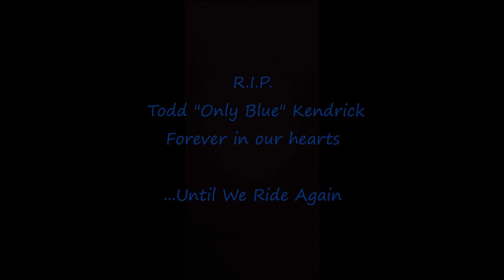TY Give Away Ride 2020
TotallYamaha Give Away Ride out of Border's Inn & Suites in Munising, Michigan, January 30 - February 3, 2020
Events of the Off-Trail Group